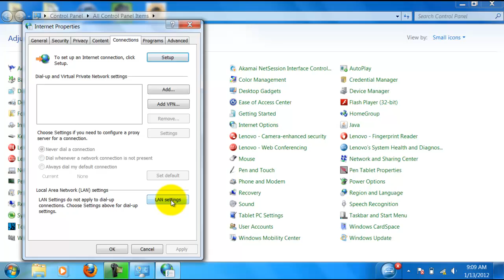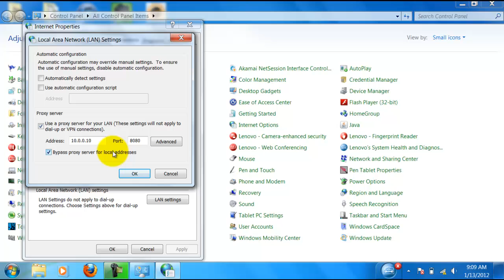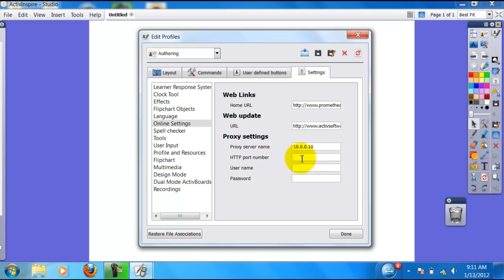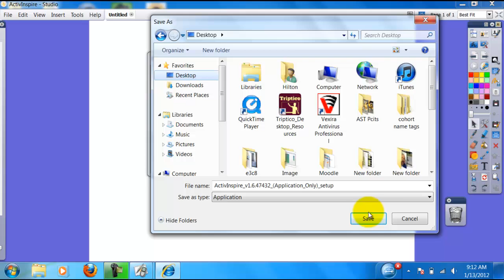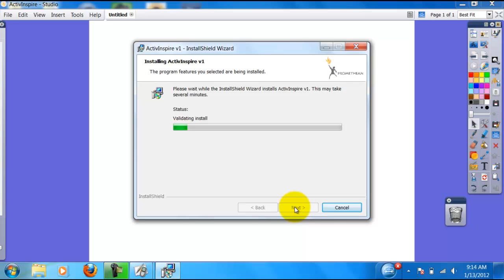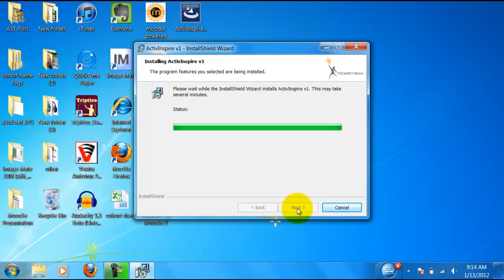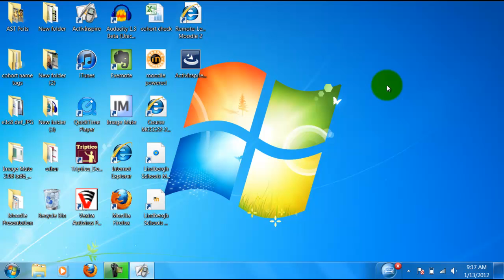How to Upgrade ActivInspire